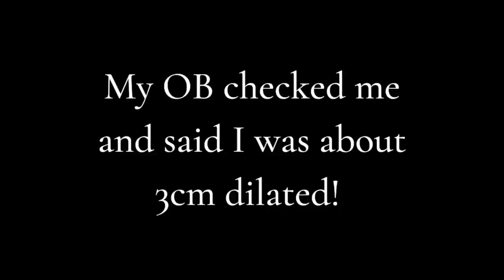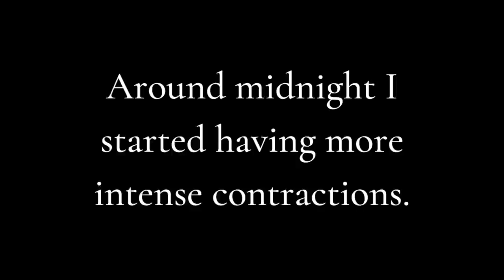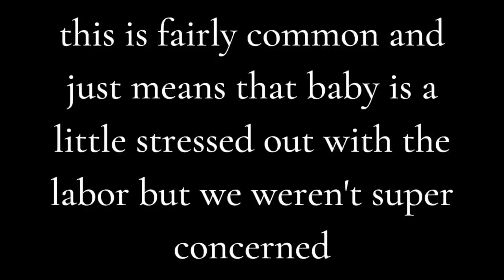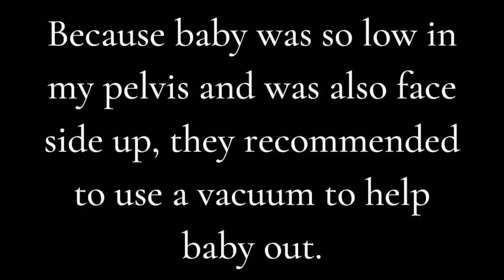birth vlog: labor + delivery, surprise gender reveal *emotional*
i n   t h i s   v i d e o:
our baby is finally here. watch our crazy labor + delivery story with a surprise gender reveal.

a b o u t    m e :
hi! my name is amanda I am a 26 year old nurse who lives in madison, wi! I currently work on a busy postpartum unit & I am expecting my first baby in September! I am also working on paying off the over 100k in student loans I have accumulated through my time in college. my channel focuses on my day to day life as a millennial nurse who is in debt and includes lots of vlogs, finance chats, and pregnancy videos!